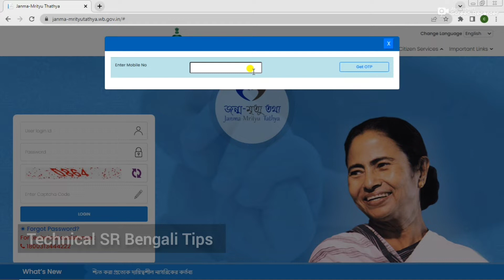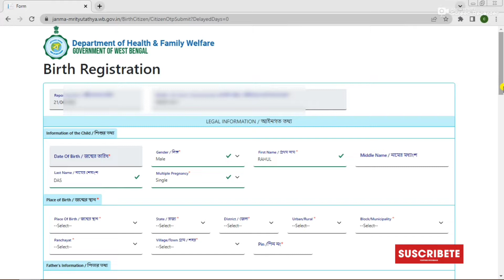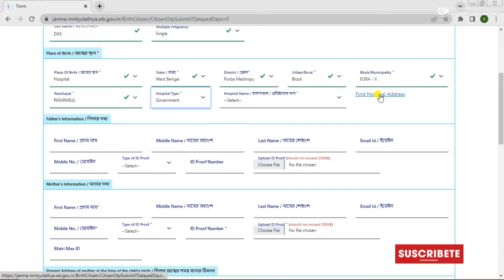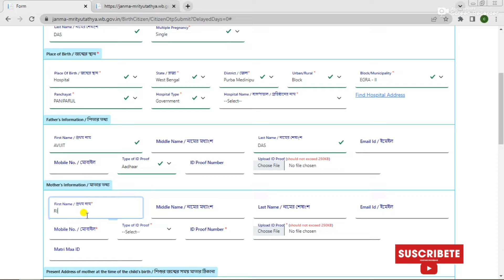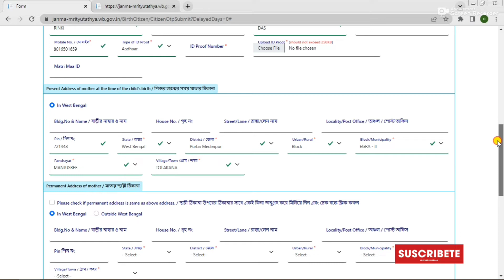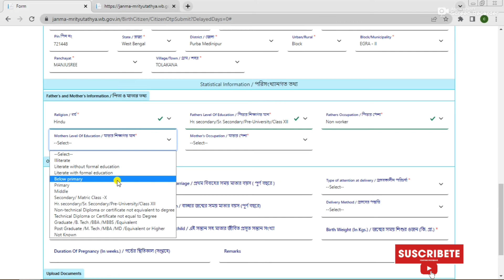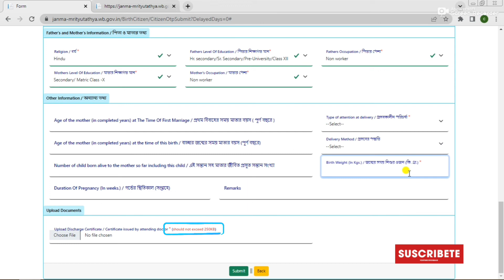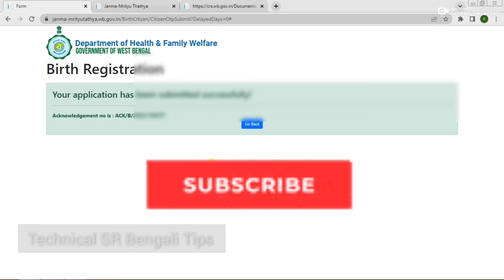Birth certificate apply | how to apply birth certificate online | Jonmo certificate apply 2022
জন্ম সার্টিফিকেটের জন্য আবেদন করুন

I discuss on this video birth certificate online apply process. How to apply birth certificate online this problem solved in this video. I discuss on this video birth certificate online west bengal process. Date of birth certificate application process new potal open in west bengal. Hear every body can apply a new birth certificate through online. Any baby wher born in government hospital otherwise private hospitals you can apply birth certificate online for this baby. So please watching the video and apply a new birth certificate online.

Kivabe natun jonmo certificate er jono abedon korben ai video te alochona kora hoyeche. West Bengal er jekono sarkari ba besorkari hospital theke jonmano bachar jonmo certificate er jono abedon karun online a. Janmo certificate abedon korar jono sudhu matro sei hospital er discuss certificate lagbe. Tai ekhuni ai video te dykhenen kivabe jonmo certificate er jono online abedon kora hoye. Video ta dekhar jonno donobad.

Queries Solved :-
date of birth certificate
birth certificate west bengal
how to get birth certificate online